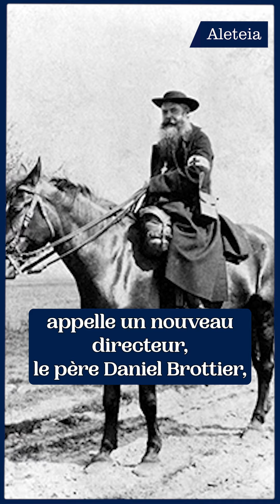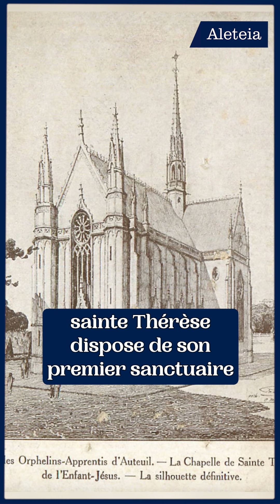La chapelle Sainte Thérèse, l’histoire d’une reconnaissance éternelle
L'histoire de l'église Sainte-Thérèse à Paris est un miracle vécu par le père Brottier. Alors qu'il se voit confier la tâche de diriger l'Œuvre d'Auteuil, qui accueille des orphelins, il décide d'y construire une église pour Sainte Thérèse. Et elle va l'aider.